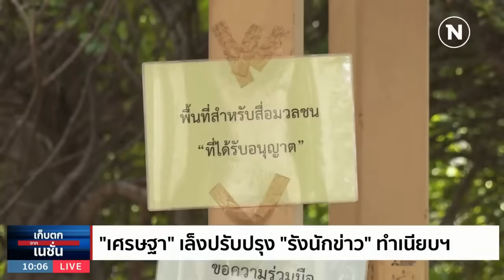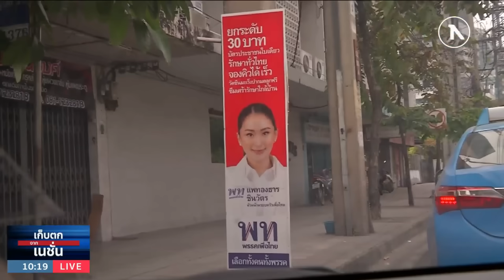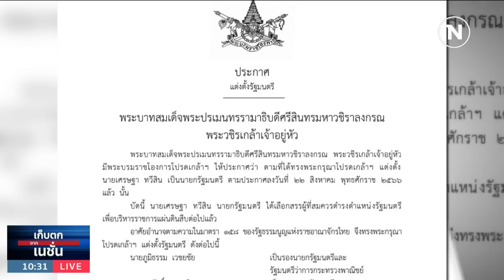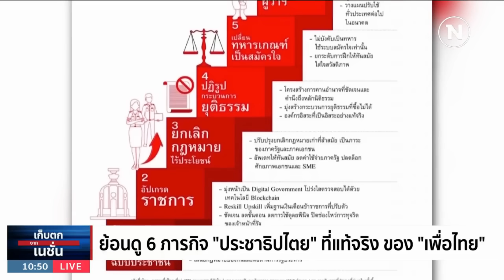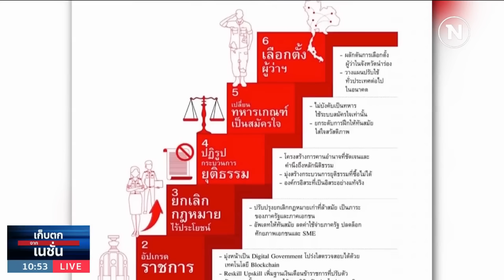เก็บตกจากเนชั่น | 4 ก.ย.66 | FULL | NationTV22